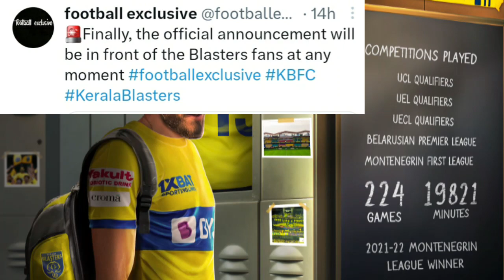ആരാധകർ കാത്തിരുന്ന നിമിഷം എത്തി പ്രഖ്യാപനം ഉടൻ KBFC TRANSFER